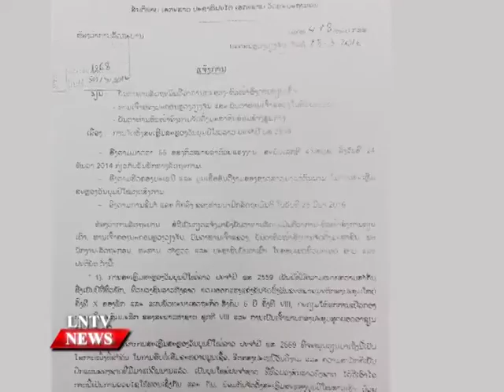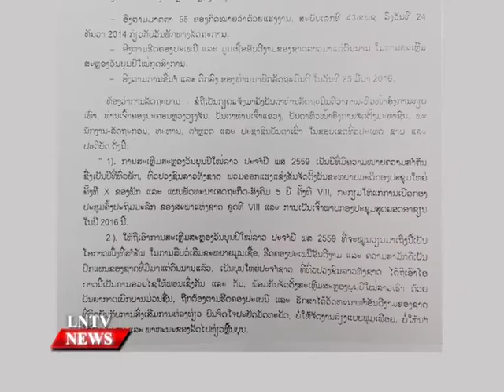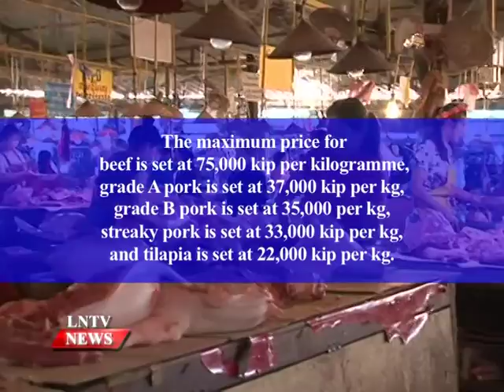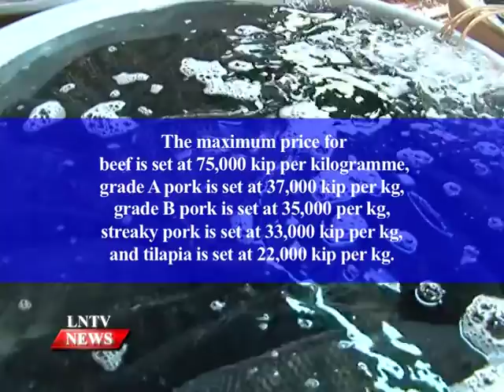Lao NEWS on LNTV: The gov has announces four consecutive public holidays for Pi Mai Lao.30/3/2016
VO The government has announces four consecutive public holidays for Lao New Year or Pi Mai Lao from April 13-16
INTRO: The government has announced four consecutive public holidays for Lao New Year or Pi Mai Lao from April 13-16 bringing the total break to six days including Saturday and Sunday, the longest in years.
STORY: A four-day New Year holiday occurs every three or four years in accordance with astrological calculations
According to the announcement from the Government Office, As April 16 falls on Saturday, therefore April 12 (Tuesday) will be a public holiday in compensation for the Saturday,
This year's New Year with four-day holiday is the longest one in years as the normal New Year break only includes three-days.
In its announcement, the government has prohibited state departments from spending state budget or using vehicles for personal use or activities during the annual new-year festival. The state offices were also banned from organising expensive parties.
The government has also instructed the Ministry of Industry and Commerce, Vientiane and provincial authorities to follow up and make sure that prices of goods in local markets remain stable during this peak time.
Authorities in charge have been asked to ensure sufficient supply of goods, especially foods during the national festival.
In addition, all state departments across the country have been asked to pay special attention to maintaining security and social order, while preventing potential fires from occurring during this dry season.
The government instructed the Ministry of Public Works and Transport to act in collaboration with the Ministry of Public Security to facilitate transport and traffic to maintain smooth and safe commuting, while preventing road accidents from happening and strictly prohibiting drunk-driving.
Earlier this week, Vientiane authorities set ceiling prices for some food items in order to prevent merchants and traders from setting their prices unreasonably high.
The maximum price for beef is set at 75,000 kip per kilogramme, grade A pork is set at 37,000 kip per kg, grade B pork is set at 35,000 per kg, streaky pork is set at 33,000 kip per kg, and tilapia is set at 22,000 kip per kg.
The government has encouraged members of the public to observe and preserve Lao culture while enjoying the festival. Festival goers were warned not to splash water or engage in any inappropriate practices as it could cause damage or unpleasantness for others.